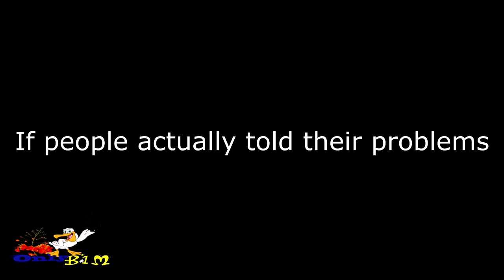Only In Bim Vines ( Mr P )